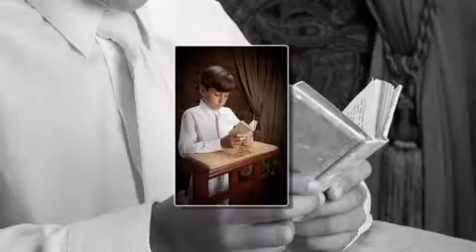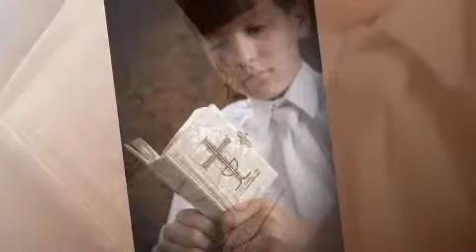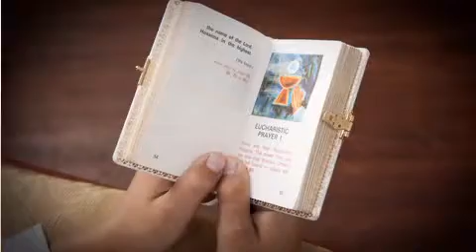Eric Rodriguez First Communion Slide Show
Eric Rodriguez's First Communion Portraits created by Lil' People Portrait Gallery in Miami, Fl.
Lil' People Portrait Gallery specializes in children and family portrait photography.